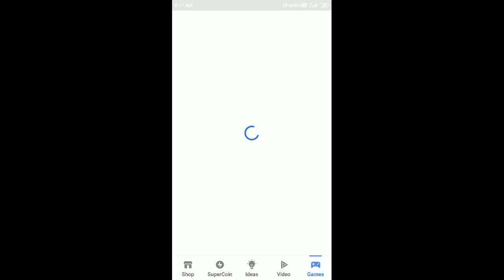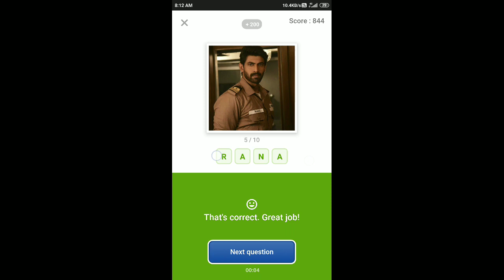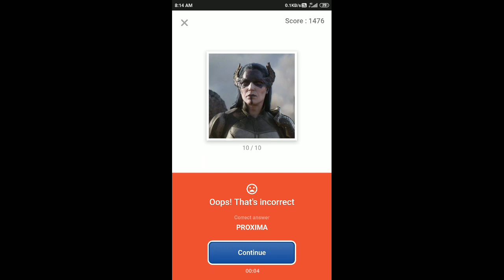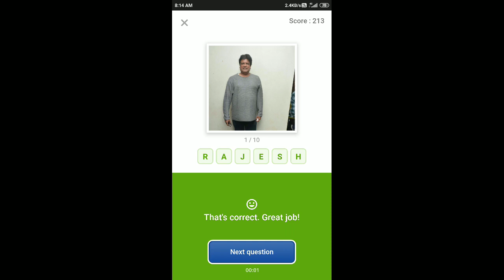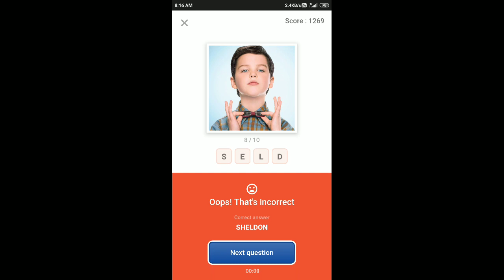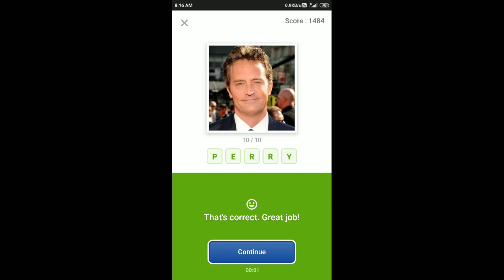Guess What Quiz Answers Today 22 May 2020 | Flipkart Game Zone Part 2